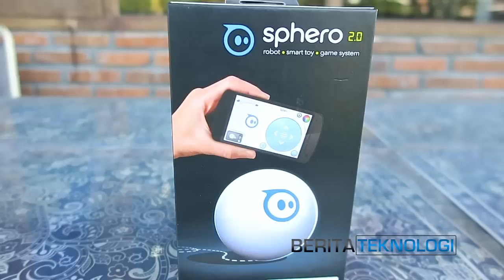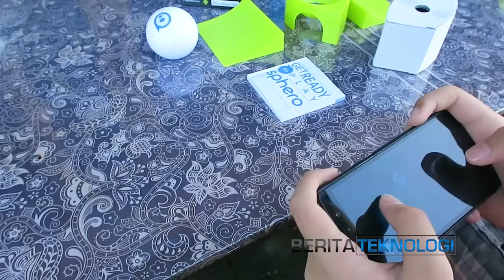Unboxing Sphero 2.0 Robot Bola Remote Control dg game Augmented Reality - Indonesia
Suka Teknologi? Ingat BeritaTeknologi.com! Say No to Gaptek!
Nggak kaya biasanya, kali ini kita unboxing sebuah satu robot yang bisa dikendalikan dari smartphone secara nirkabel alias tanpa kabel lho, penasaran seperti apa? Simak aja dah

Spesifikasi teknis Sphero 2.0:
Kompatibel dengan perangkat iOS, Android, and Windows
Mampu melesat hingga 4.5 mph atau 7,2 km/h
Durable polycarbonate shell
Built-in LED
Koneksi dengan Bluetooth (mampu hingga jarak 100 kaki atau 30 meter)
Pengisian daya nirkabel